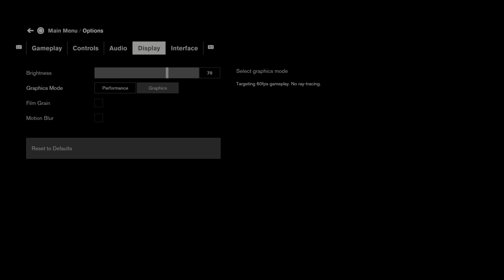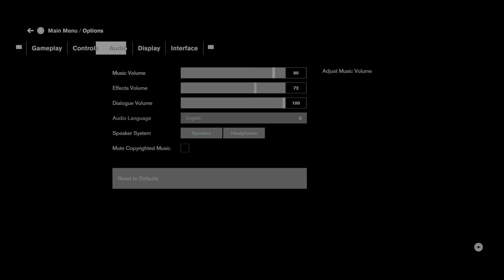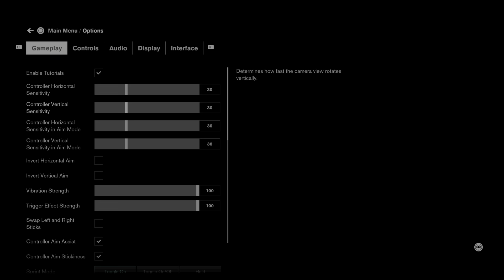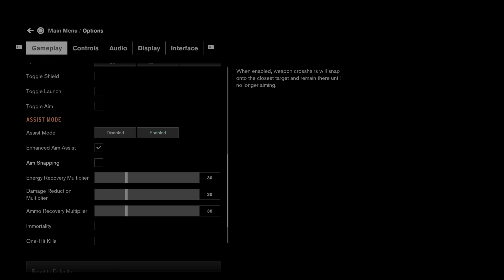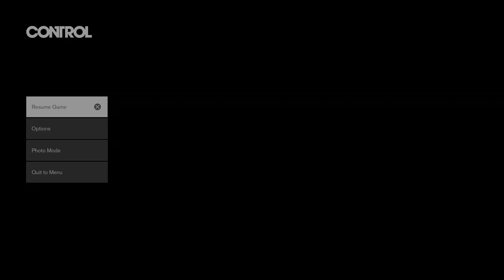Control Ultimate Edition_20220330085929